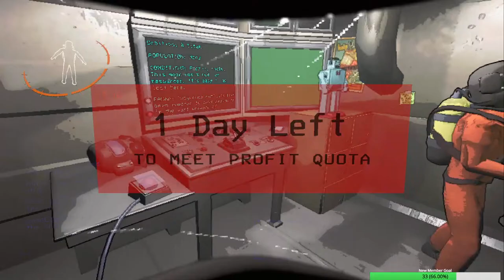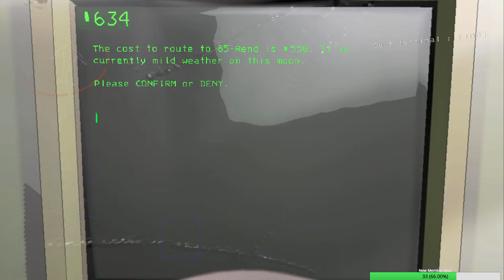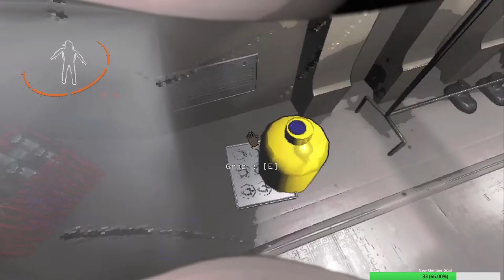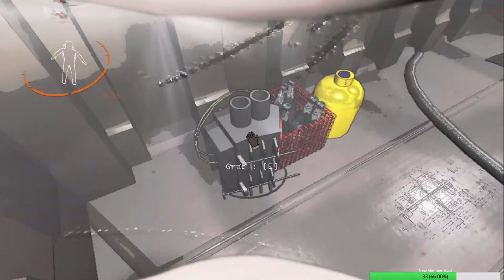Scavenging Survival Game | Lethal Company Gameplay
Lethal Company Gameplay Let's Play First Look lethalcompany #2023

Big thank you to my Thunderstruck Members:
►Dark Rogue ►Tri3claw ►Leetah M ►Will ►Tiffany ►Victor Kim ►kyolover16 ►Caitlin Walsh ►CrazyGaming ►Sikandar Durrani ►Crystal Halstead ►Tactical_Salt99 ►Raven Knight ►Bobtailed Trucker ►Primal Catnip ►alansgriffin81 ►Daniel Douglas ►Glory Stars ►Atlis R3ap3r ►AlphaBlood117 ►Rapt335 ►Cherie Courville ►Murky 33 ►Sqwieke